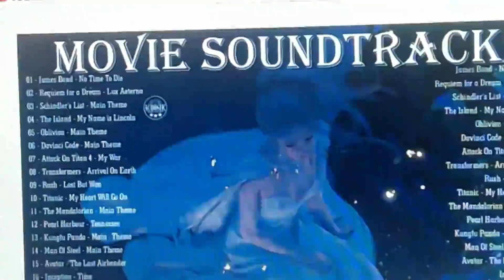PIANO MELODY SERIES/ PMS 0.0.2/ COVER BY DALOY CHANNEL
In due respect to the intellectual rights of"PMS -0.0.2' who originally composed or performed this song "  PIANO MELODY SERIES'.We will ask a favor from the authority to allow us to have a cover from this song